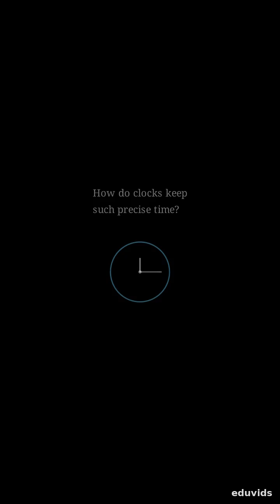Clock Accuracy: Stable Vibrations & Counting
A vertical short video explaining clock accuracy.

🎬 Introduction (20 seconds):
Hook: Ever wonder why clocks are so incredibly accurate?
Learning Objectives: Discover the clever science behind clock precision.
Preview: We'll explore the heart of timing.

🧠 Main Body (1.5 minutes):
Step 1: The Steady Heartbeat
Every clock needs a steady 'heartbeat' or a reference oscillator.
For many clocks, this is a tiny quartz crystal.
It vibrates at an incredibly stable frequency when an electric current passes through it. Think of it like a perfectly consistent metronome!

Step 2: Counting the Beats
Special electronic circuits then precisely count these regular vibrations.
Each count corresponds to a tiny unit of time, like a second.
The more accurate the count, the more accurate the clock's displayed time.

Step 3: Pushing the Limits
For ultimate precision, like in GPS, atomic clocks use the vibrations of atoms.
These atomic oscillations are even more stable and provide nearly perfect timekeeping. They are the gold standard for time!

🎯 Conclusion (20 seconds):
Summary: Clocks are accurate thanks to stable reference oscillators and precise counting.
Key Takeaway: From quartz to atoms, consistent oscillations are the secret to keeping perfect time!
Visuals: Show a vibrating quartz crystal, then digital counters, then a stylized atom with waves. Keep text minimal and focused on key terms (e.g., 'Quartz Crystal', 'Stable Frequency', 'Counting', 'Atomic Clocks').